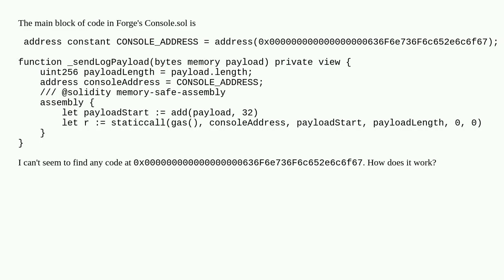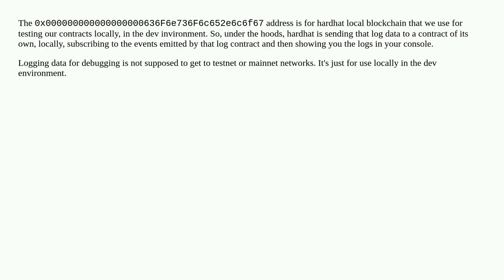How does console.logging work (e.g. Foundry's Console.sol)?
A special thanks goes out to the community